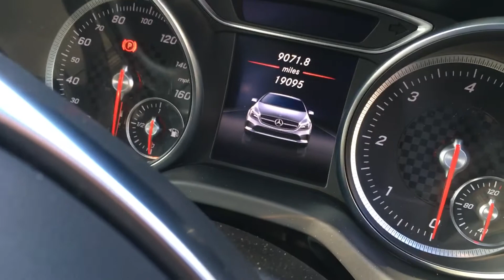19,100 Miles in 10 Months - Myrtle Avenue Hand 🖐🏼 Car 🚘 Wash 🧼 Results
Reached 19,095 (19,100) Miles in 10 Months From Brand New
Very Close By Near Myrtle Avenue An Great 👍🏼 Hand 🖐🏼 Car 🚘 Wash 🧼 & Heres The Results. Yes it’s Slightly More Expensive But They Done ✅ An Great 👍🏼 Job 👏🏼 Because it’s Located Near Heathrow Airport ✈️

Outside Only £8
Inside & Outside £15